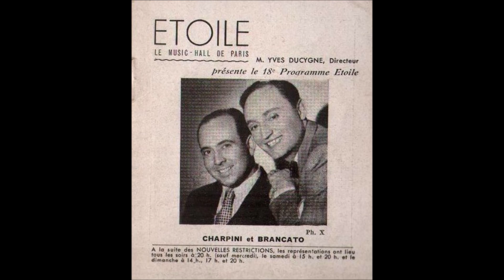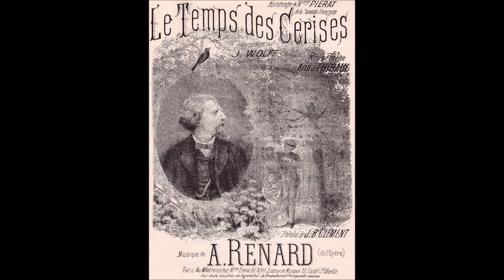Charpini et Brancato " Le temps des cerises " 1937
Charpini et Brancato  " Le temps des cerises "  de J.B.Clément et Renard -au piano Pleyel : Lao Silesu
disque 78 tours Columbia DF.2294 le 1er Décembre 1937